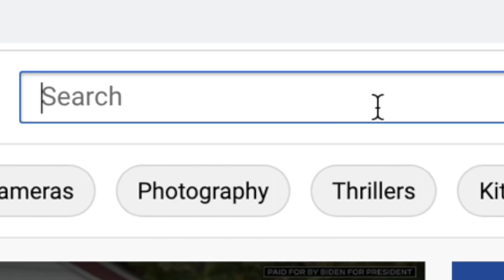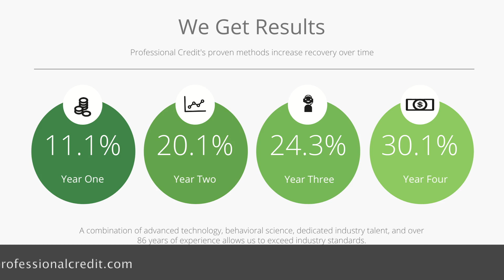Oregon HFMA Imagine Amazing Podcast Season 4, Episode 3 'President Swap' Part 1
In this episode of Imagine Amazing, President Meredith Peterson shares Oregon HFMA's FUN and Absolutely NEW idea to bring new information, networking and insight to the chapter.  If you've ever hear of Wife Swap, then you don't want to miss this episode!  Watch and Listen Now!